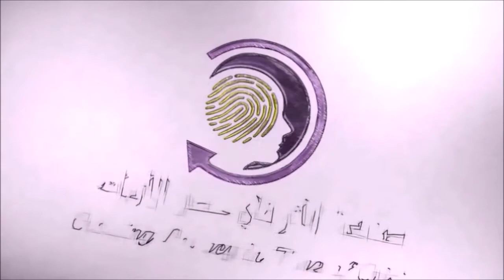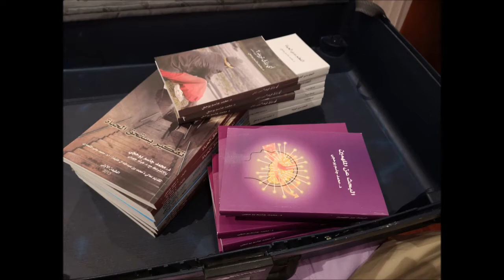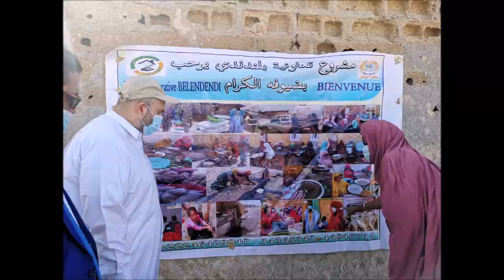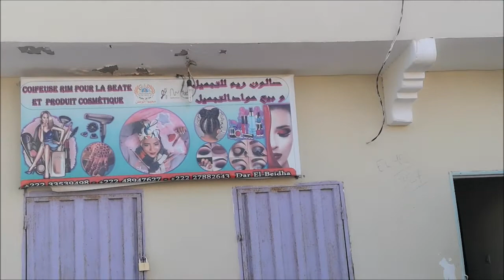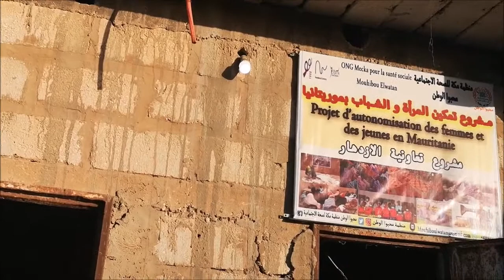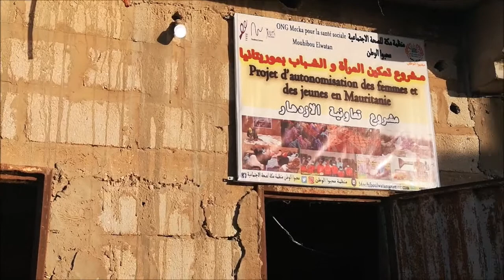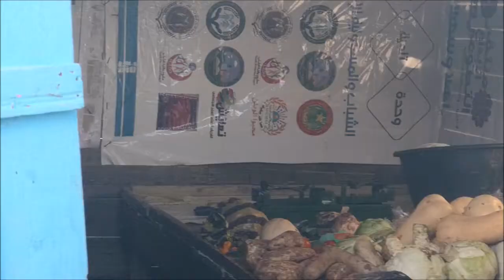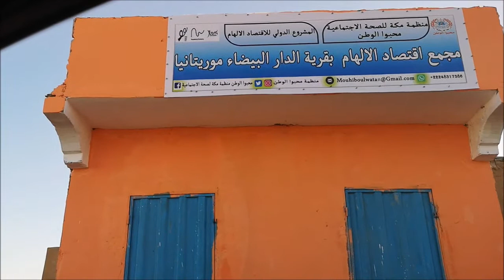ذكريات زيارة مشاريع اقتصاد الالهام في حي الدار البيضاء - نواكشوط - موريتانيا - يناير 2022